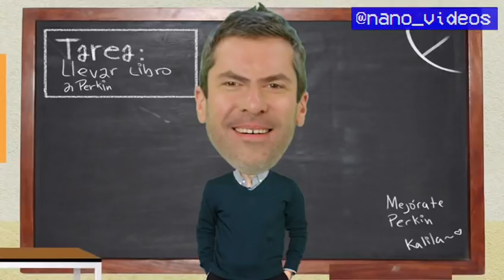Liceo CTM - Episodio 03 - Temporada 1